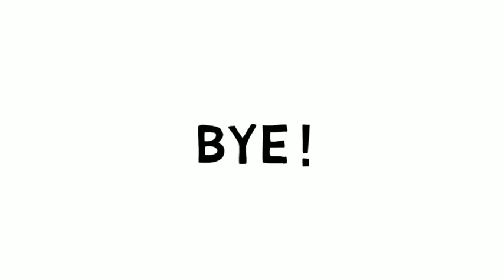Comment dessiner Frédéric Chopin